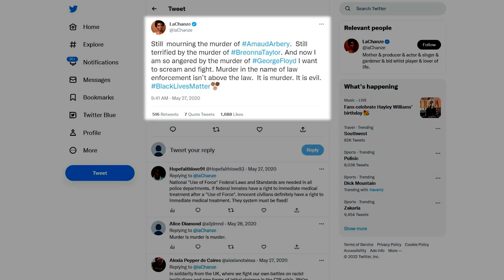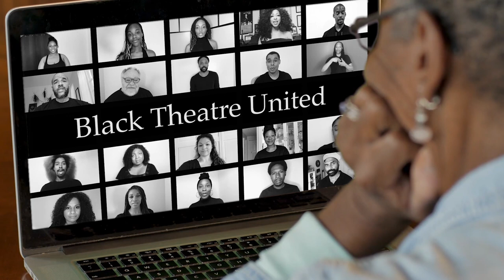38th Annual Artios Awards :: Black Theatre United Honored with Marion Dougherty New York Apple Award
Black Theatre United Honored with the Marion Dougherty New York Apple Award at the 38th Annual Artios Awards

In this video, founding members of Black Theatre United - LaChanze, Tamara Tunie, and Michael McElroy - take us on a journey through the inspiration and conception of BTU. They discuss how police brutality and the murder of George Floyd ignited the flame for BTU and prompted them to take action against racism and inequality in the theater community.

We also hear from producer David Stone and Composer Jeanine Tesori on the impact and importance of Black Theatre United. They share their thoughts on the organization's mission and the positive changes they are making in the theater community.